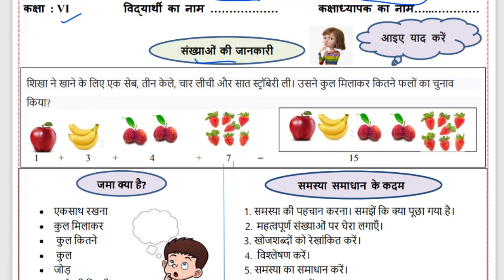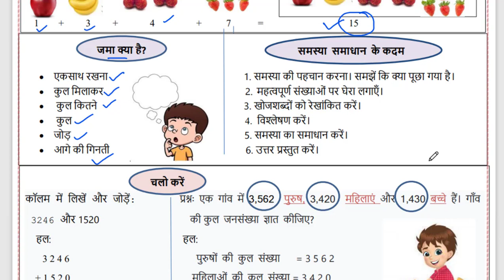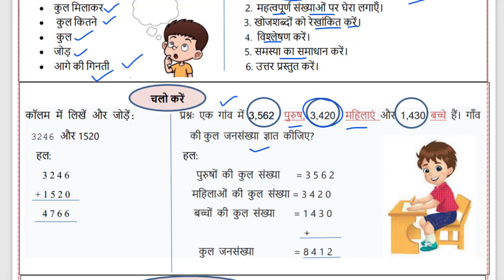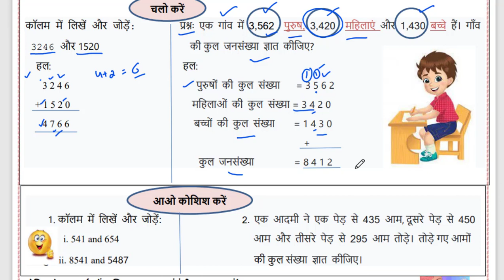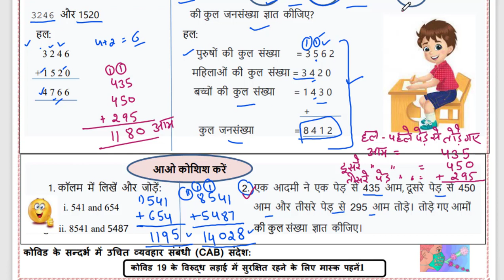maths worksheet 5 class 6 (19/7/21) hindi medium/worksheet 5 maths class 6/class6 maths worksheet 5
maths worksheet 3 class 6 (19/7/21) hindi medium/worksheet 3 maths class 6/class6 maths worksheet 3

maths worksheet 3 class6(19/7/21)hindi medium/worksheet 3 maths class6/class6 mathsworksheet